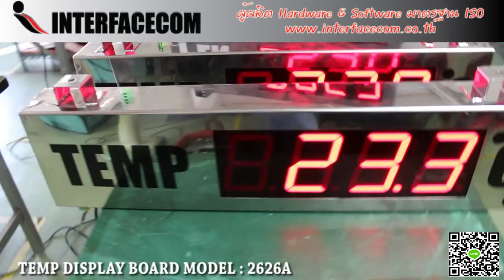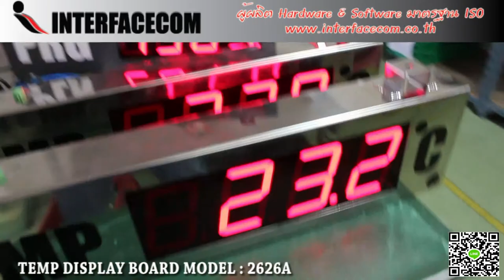463-REVIEW TEMP DISPLAY BOARD MODEL : 2623 A ป้ายแสดงอุณหภูมิ